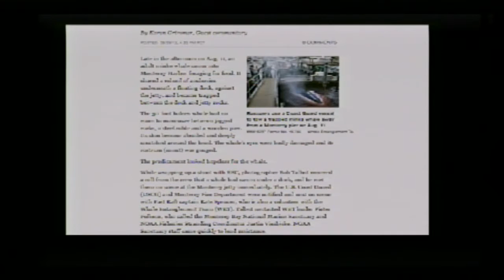Rescuing a Minke Whale Peggy Stapp Marine Life Studies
Whale Entanglement Team
“Rescuing Whales, One at a Time”
Peggy Stapp, one of the founders of the Whale Entanglement Team for Northern California recounts how the team evolved over nearly a decade. She explains how raised awareness resulted in a fast rise in the number of entanglement reports and whale rescues. Included is a vivid description of the process of disentangling whales off the California Coast with footage of real life rescues.